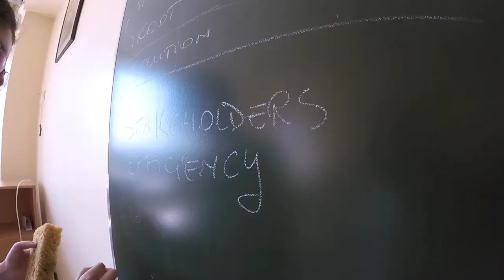Day 2 Debating Threats to Democracy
Created by Velina Pencheva and Maria Dimitrova